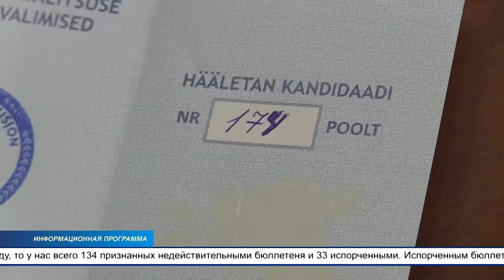23 октября прошла регистрация депутатов городского собрания К-Ярве